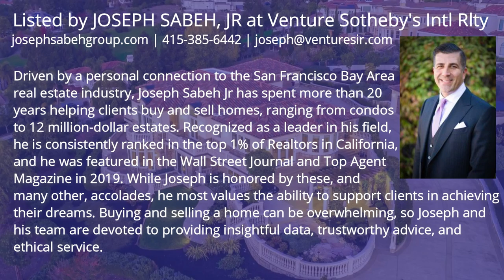$7,250,000! Palatial Villa in Fremont with endless panoramic bay views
- Intro by the company : Aerial Canvas is a full-service agency that consistently provides the highest quality photography, cinematography, aerial drone services, 3D tours, websites, and other real estate marketing solutions. Our dedicated team works around the clock to help you leverage your time effectively.

❤️ BIG THANK to Aerial Canvas! We are grateful to the videographer who created the great material which used for this video. We feel very proud to include their name and the brand here so that all viewers can identify. Let's visit their company website and social pages to get more attractive information.
✔️ ABOUT THE PROPERTY :
** Price : $7,250,000
** Beds : 5
** Baths : 6
** Living : 7.440 sqft
** Lot size : 1.88 Acres
** Built : 2006
** Description : Let the opulence of this 7,440sf enclave leave you breathless with its endless panoramic bay views. Luxury abounds in a palatial master suite with serene views, movie theater, radiant heated floors, and more. Soaring ceilings throughout and rich finishes inspire grand entertainment gatherings in formal living, dining, and family rooms. Gourmet kitchen offers gracious custom cut granite island, top of the line stainless appliances, and a palatial walk-in pantry. Master bath features marble finishes and spacious double vanity. Movie theatre with HD projector and B&W audio are just some of the fine entertainment features of this estate. Library outfitted with abundant custom cabinetry, crown molding, and surround sound. Lutron Homework automation system, motorized window shades, wrought iron staircase, high velocity HVAC, travertine stairs/niches, accent lighting.

✔️ ABOUT THE AGENT : JOSEPH SEBEH, JR - VENTURE SOTHEBY'S INTL RLTY
Driven by a personal connection to the San Francisco Bay Area real estate industry, Joseph Sabeh Jr has spent more than 20 years helping clients buy and sell homes, ranging from condos to 12 million-dollar estates. Recognized as a leader in his field, he is consistently ranked in the top 1% of Realtors in California, and he was featured in the Wall Street Journal and Top Agent Magazine in 2019. While Joseph is honored by these, and many other, accolades, he most values the ability to support clients in achieving their dreams. Buying and selling a home can be overwhelming, so Joseph and his team are devoted to providing insightful data, trustworthy advice, and ethical service.